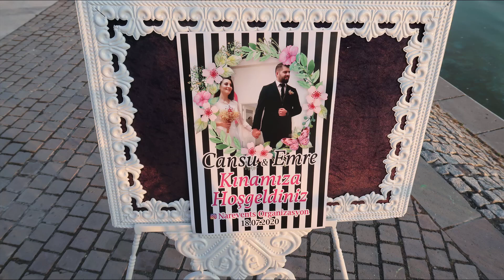DÜĞÜN VLOG🎊HAVUZ BAŞI DÜĞÜNDEYİZ🌊MASKELİ DÜĞÜNLER 😷